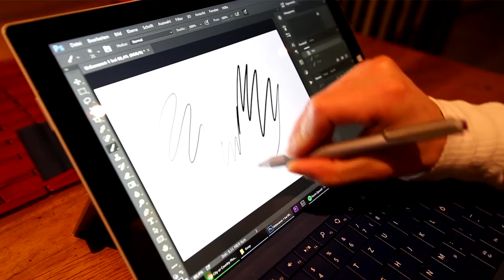Unsere 5 MUST HAVES auf Reisen - Australien - Weltreise / Vlog / Backpacking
Weltreise mit Backpack · Work and Travel · Vlog / Videotagebuch · Australien

Find ich ja super, dass du das hier liest. Ich will dir auch gar nicht weiter deine Zeit rauben und dich vom Video ablenken. Naja außer du hast das Video schon zu Ende geschaut. In diesem Fall fordere ich dich auf die Bewertung zu benutzen und dann du dann eh schon mal da unten bist kannst du ja auch direkt einen Kommentar da lassen. ;)

Wie hinterlistig ich das jetzt einfach hier hin verlagert habe statt es am Ende des Videos zu sagen. Wobei, hätte ich vielleicht besser da gemacht, denn wenn du das hier liest bist du wahrscheinlich eh jemand, der schon längst einen Daumen da gelassen hat.^^

In diesem Sinne, frohen Dienstagabend. :)

Du möchtest uns ein Päckchen schicken?
Jan Thielemann
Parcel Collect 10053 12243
66 St Georges Terrace
Perth WA 6000, Australien

*Diese Links sind sog. Das bedeutet, dass wenn du das Produkt (oder andere Artikel) über diesen Link kaufst, wir eine kleine Provision von Amazon erhalten. Für dich entstehen KEINE Mehrkosten. Perfekt also wenn du einen Artikel sowieso kaufen und uns gleichzeitig völlig kostenfrei unterstützen möchtest. Kaufe aber bitte nichts, von dem du nicht überzeugt bist, nur um uns zu unterstützen. :)